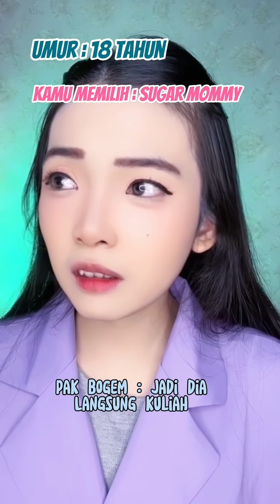POV HELENAORYZANI “SUGAR MOMMY FULL PART” VIDEO TIKTOK